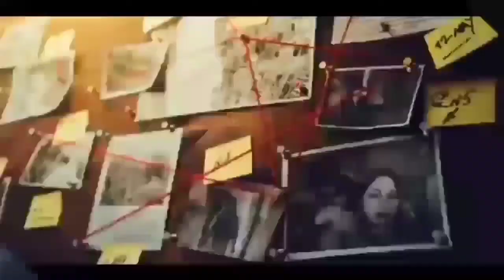السماعة كشـ ـفت خيانه الزوجه بعد سنه ونصف زواج _ قصه واقعية